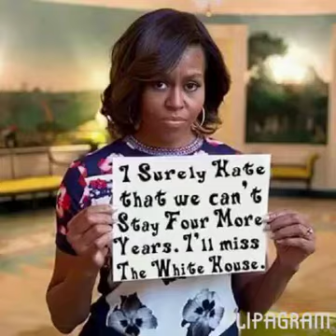Thanks Obama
Video from Steven E. S. Giwa